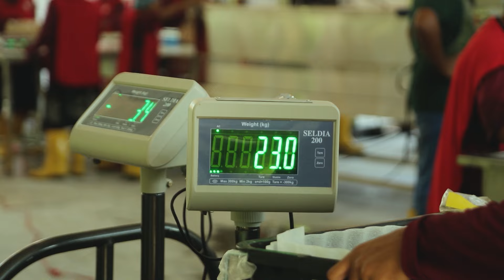Rajanganaya Abul Kesel